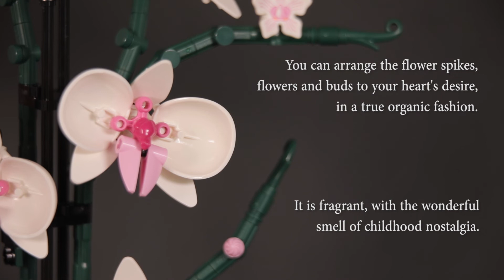"Orchid" Spotlight // LEGO Icons Orchid 10311 - Botanical Collection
Hello Everyone!
Today we bring you a little bit of a different Spotlight...
We have been Lego lovers well into our adulthood, and have a bit of a collection of sets. When the Botanical Collection was launched, it was like two of our hobbies came together.
This set was a lot of fun to put together, and it looks quite nice on a shelf!